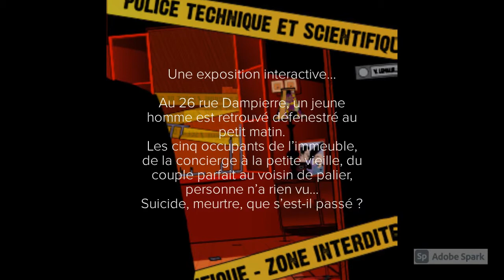2020 Le noir vous va si bien